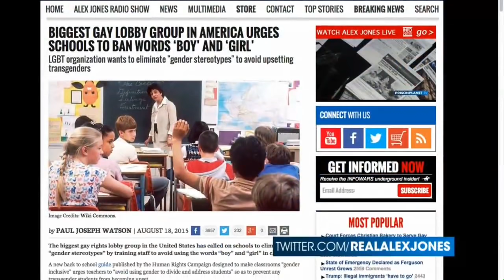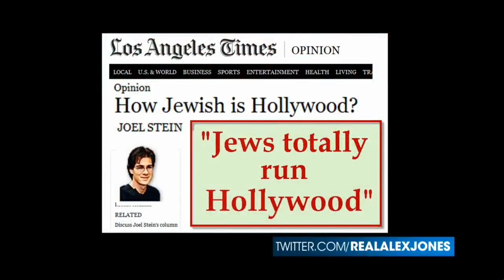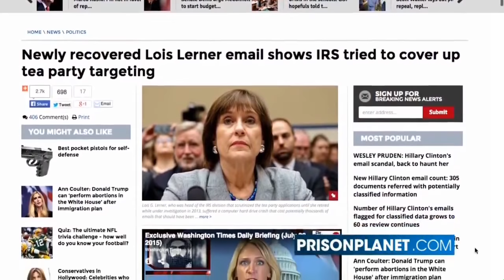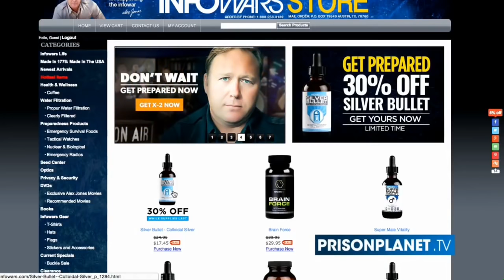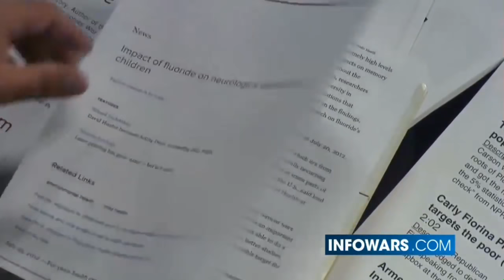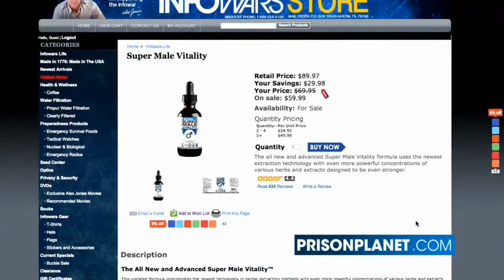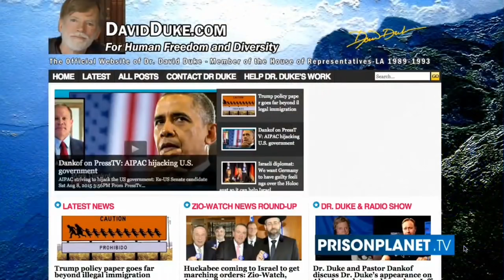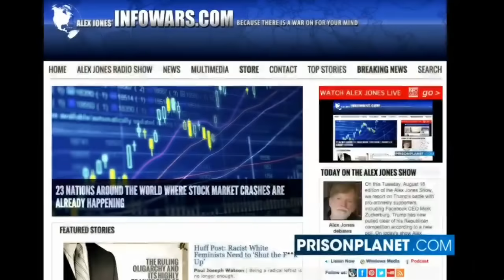Alex Jones debates David Duke 2015 08 18 full interview HQ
Check out David Dukes free radioshow!